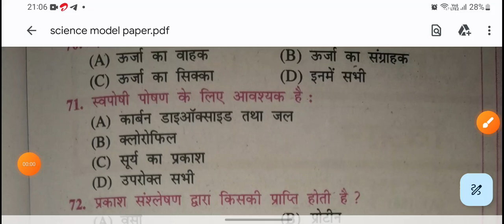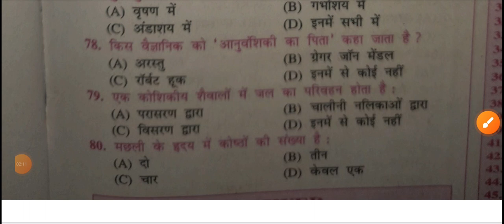Science class 10th Vvi objectives 2024 // Class 10th science vvi objectives 2024 Bihar Board //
Bihar Board class 10 Hindi most vvi objectives
Bihar Board class 10  Sanskrit most vvi objectives
Bihar Board class 10 English most vvi objectives
Bihar Board class 10  maths most vvi objectives
Bihar Board class 10 science most vvi objectives
Bihar Board class 10 social science most vvi objectives
Bihar Board class 10  history most vvi objectives
Bihar Board class 10  geography most vvi objectives
Bihar Board class 10 political science most vvi objectives
Bihar Board class 10  Physics most vvi objectives
Bihar Board class 10 Biology most vvi objectives
Bihar Board class 10  chemistry most vvi objectives
Bihar Board class 10  civics most vvi objectives
Bihar Board class 10 economics most vvi objectives
Bihar Board class 10 Hindi grammar most vvi objectives
Bihar Board class 10  Sanskrit grammar most vvi objectives
Bihar Board class 10  English grammar most vvi objectives
Bihar Board class 10 Urdu most vvi objectives
Bihar Board class 10 maithil most vvi objectives
Bihar Board class 10 most vvi objectives